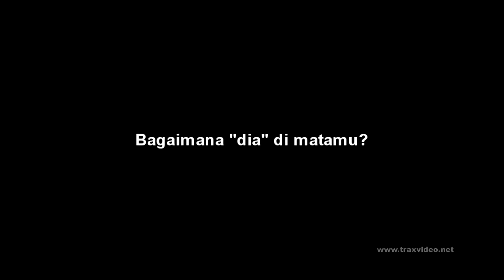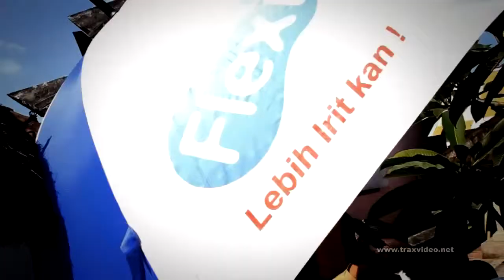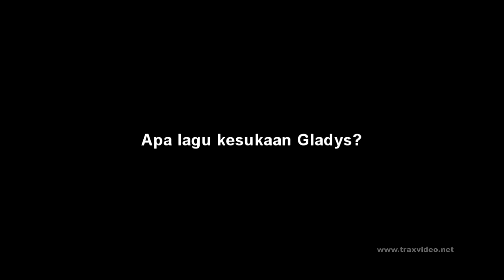Hendys.mp4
Ga berhenti dibuat tertawa,
sedikit-sedikit ad saja joke segar yang dilemparkan I Putu Hendika Permana S.Kom.MM saat upacara pernikahannya dengan Dewa Ayu Gladysta Sistadanta Sutedja S.E yang berlokasi di Tabanan 16 November 2012. Alhasil suasana hangant dan kecerian terpancar dari orang-orang yang berada disekitarnya.

Patut diakui, Hendik dan Gladys adalah pasangan yang kompak, salah satunya terbukti dengan jawaban mereka yang cocok saat trax melakukan wawancara terpisa di hari bahagia mereka salah satunya,

TRAX : Rencananya berapa punya anak?(kayak tukang sensus)
Hendik : 3
Gladis : 3

TRAX : formasinya ?(emang sepak bola)
Hendika : Cow, cew, Cow
Gadis ;Co, Cew, cow

hebatnya setelelah hari resepsi pernikahan tgl 17 november 2012, pengantin baru ini langsung terbang ke Makasar untuk melanjutkan tugas bekerja di BRI setempat.
keluarga dan kerabat mendoakan kesuksesan mereka, yang di kenal musisi genius, motivator, dan sahabat yang baik.

sukses Hendika & Gladys,
semoga tercita capai-capainya,, ups ,,tercapai cita-citanya.